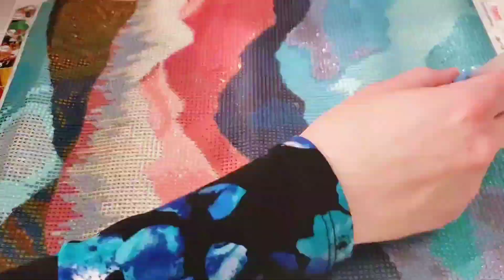Diamond Art Colorful Mountain Scenery Design (Day 3)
Continued working on the colorful mountain scenery design diamond art kit. Spent about 2 hours working on it while Tsuki napped on the back of the couch. Feel free to give suggestions for future artwork.

Interested in creating your own diamond painting? You can pick up your own set